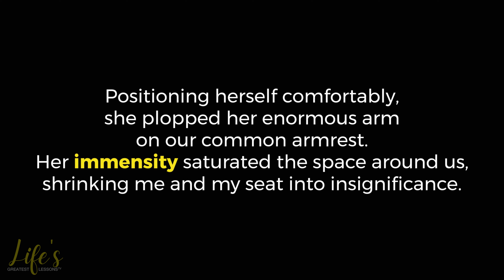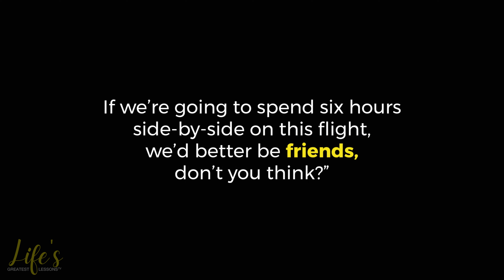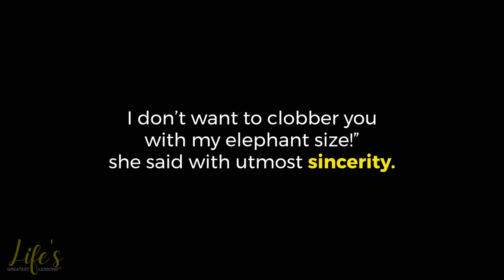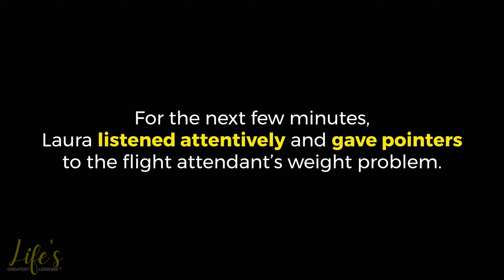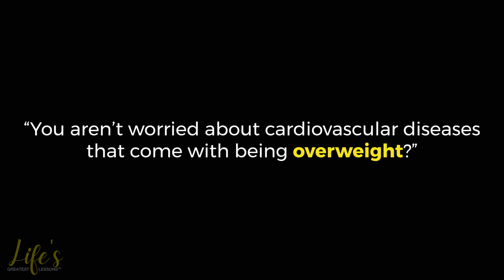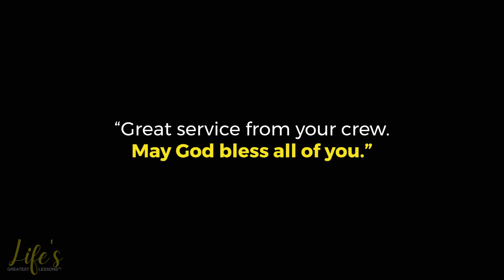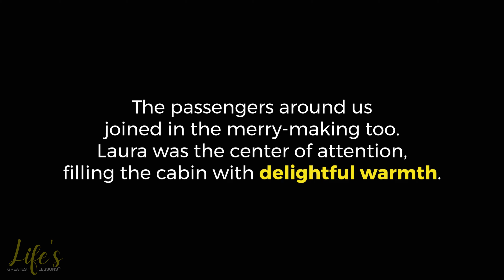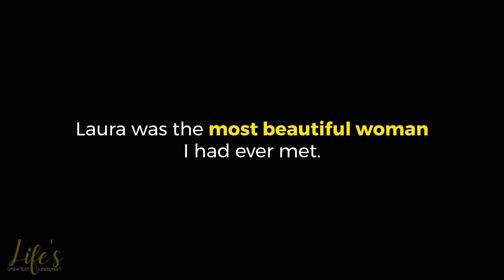The Fat Lady 👩‍🦱 | An Inspirational Story of The Fat Woman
How do you define a beautiful woman? We have lots of beautiful women in our lives, right?

Want to support Life’s Greatest Lessons TV to continue publishing inspirational and motivational videos? You can now buy us a coffee! ☕️☕️☕️